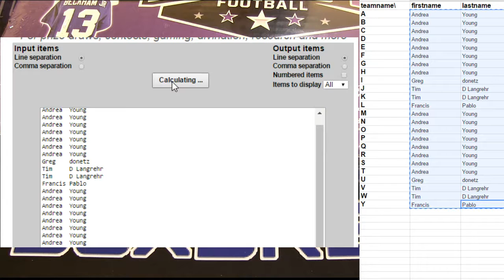Auto Jersey #31 LBB